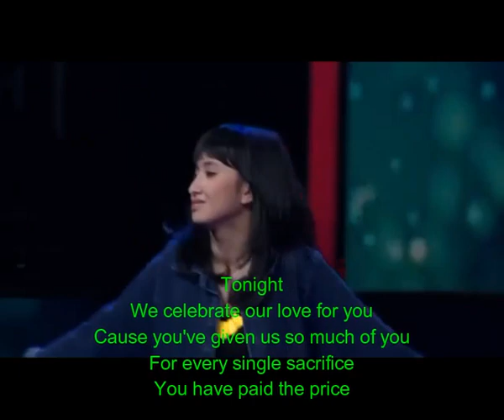Be brave - Agnez Mo (lyrics) | Lirik Lagu | Battle song | 3 Orang